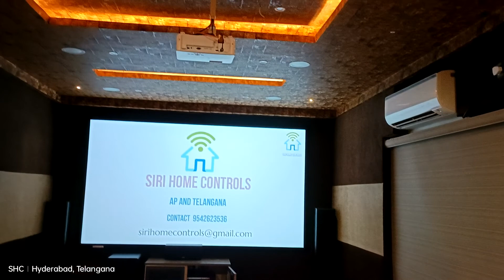New Home Cinema Theatre in Kondapur, HYDERABAD... Contact:9542623536...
DOLBY ATMOS SOUND SYSTEM
DENON1700H
TAGA HARMONY SPEAKERS
BENQ W1800 4K PROJECTOR

By...
SIRI HOME CONTROLS
Live in the Sound...